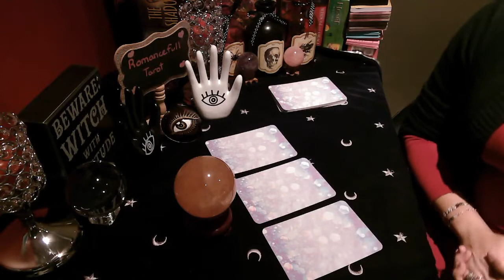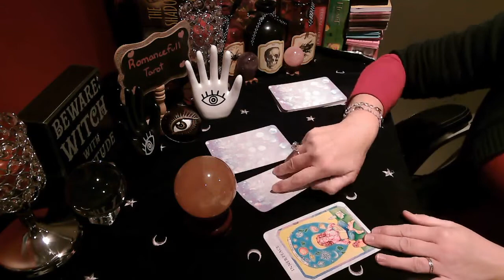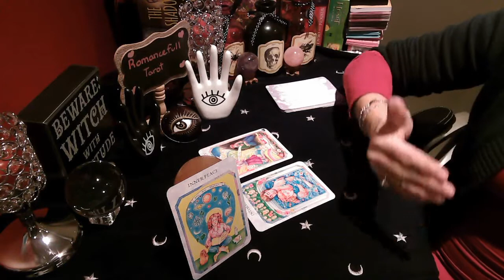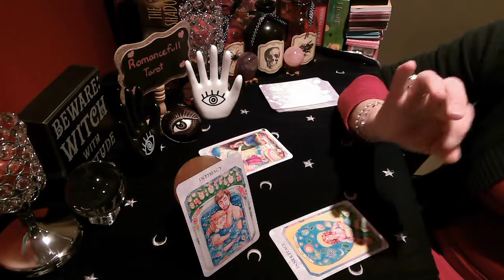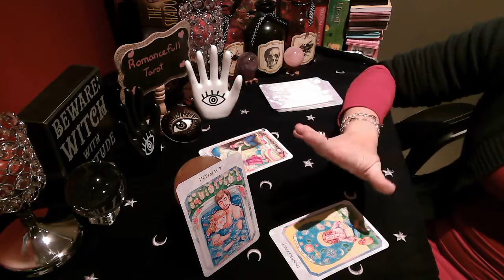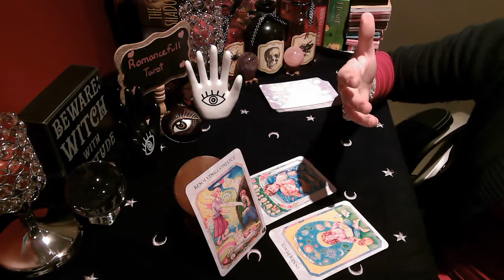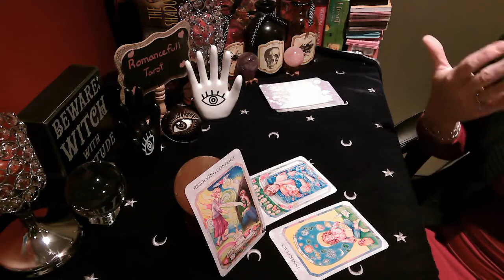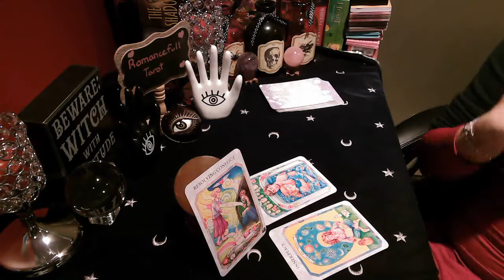💟VIRGO💟 💞💞THE UNIVERSE💞💞 SENDS YOU TRUE LOVE💜 Tarot reading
Title: VIRGO THE UNIVERSE SENDS YOU TRUE LOVE Tarot reading

Quick 1 question reading : 30 US
Mini Reading: 2-3 Questions $60.00 US
Emergency Mini reading : 80 US ( return within 24 hours)